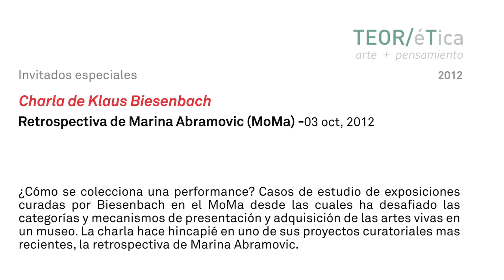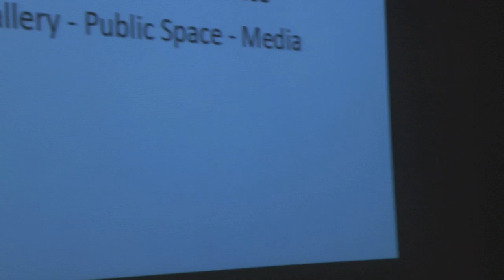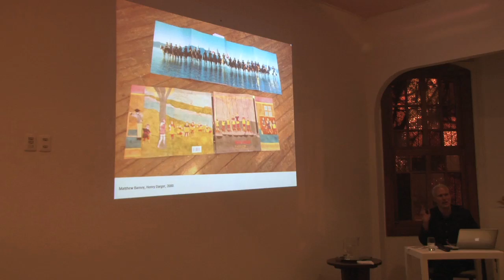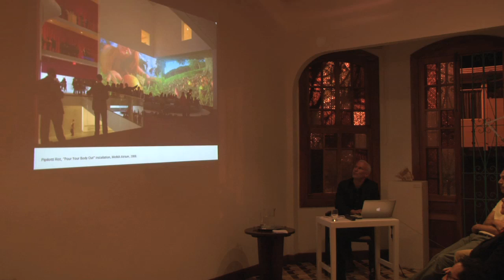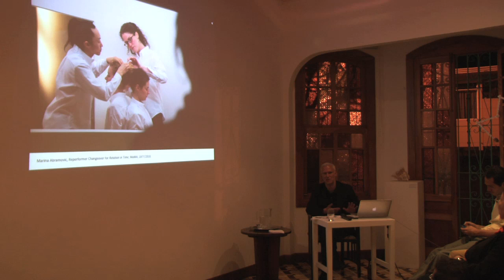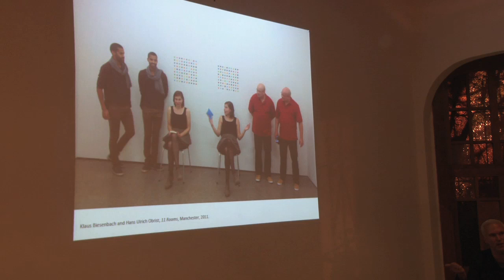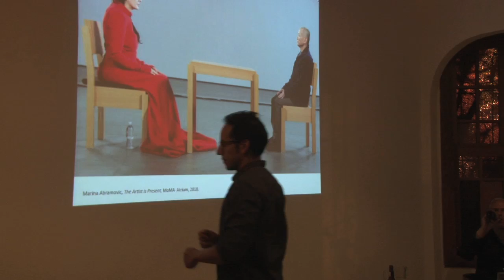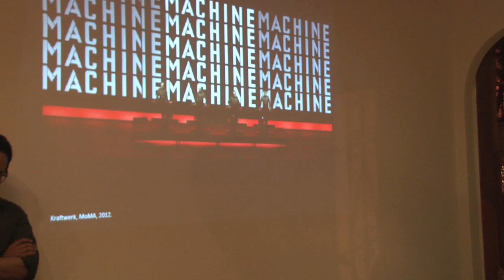Charla de Klaus Biesenbach sobre la retrospectica de Marina Abramovich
VISITA ESPECIAL: KLAUS BIESENBACH
Retrospectiva de Marina Abramovic (MoMa) -03 oct,2012

¿Cómo se colecciona un performance? Casos de estudio de exposiciones curadas por Biesenbach en el MoMa desde las cuales ha desafiado las categorías y mecanismos de presentación y adquisición de las artes vivas en un museo. La charla hace hincapié en uno de sus proyectos curatoriales mas recientes, la retorspectiba de Marina Abramovic.

Gracias al Museum of Modern Art (New York)